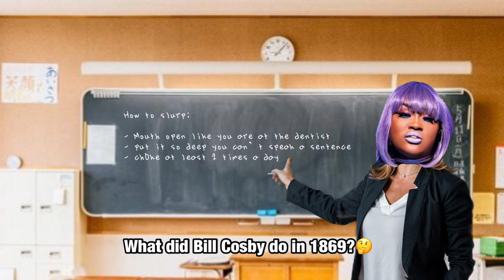POV Cupcakke is your new teacher